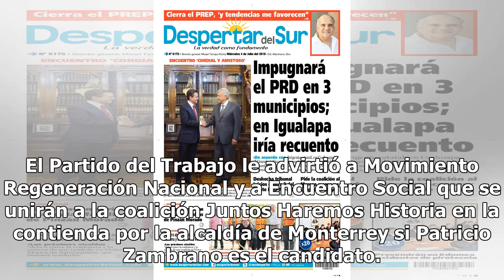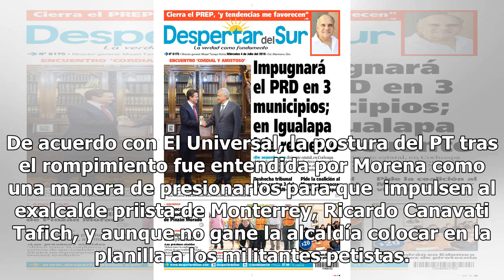Peligra coalición PT, Morena y PES en Monterrey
El Partido del Trabajo le advirtió a Movimiento Regeneración Nacional y a Encuentro Social que se unirán a la coalición Juntos Haremos Historia en la contienda por la alcaldía de Monterrey si Patricio Zambrano es el candidato. El día de ayer el representante de Morena ante la Comisión Estatal Electo...